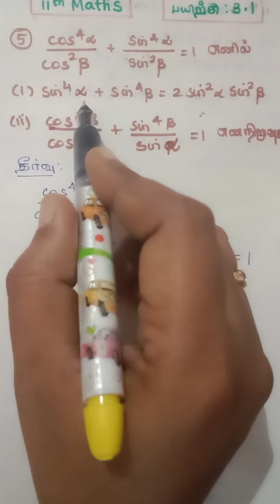11 கணிதம் | பயிற்சி 3.1 வினா எண் 5 முக்கோணவியல்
# 11 கணிதம்
# பயிற்சி:3.1
# முக்கோணவியல்
பயிற்சி 3.1 வினா எண் 4